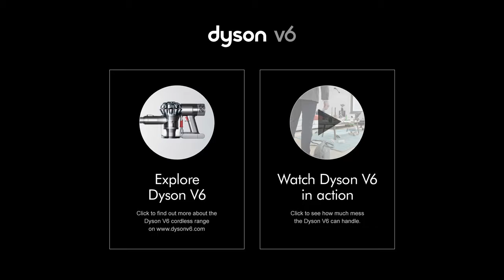Mischievous pets Dyson V6 Absolute has got you covered Official Dyson Video